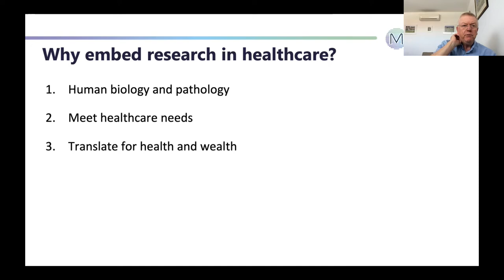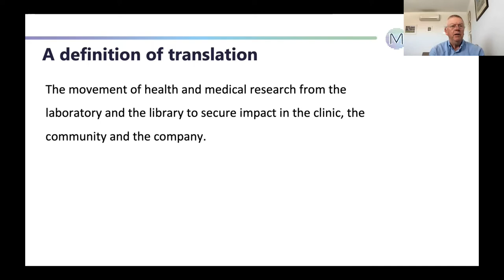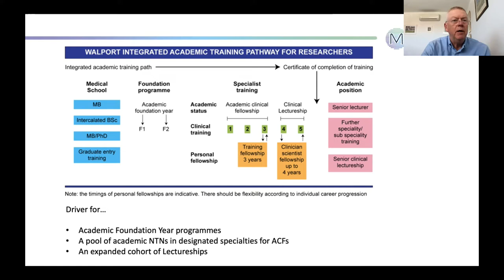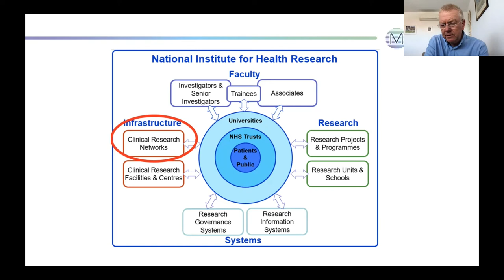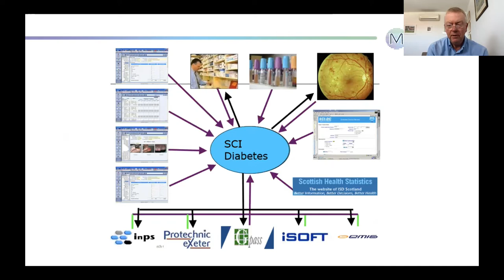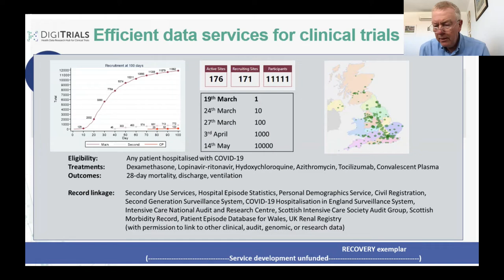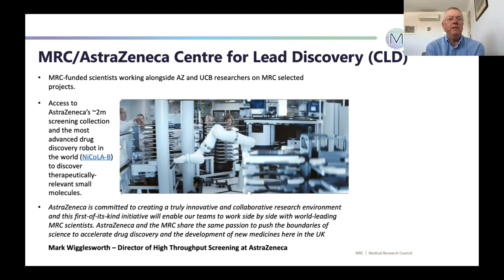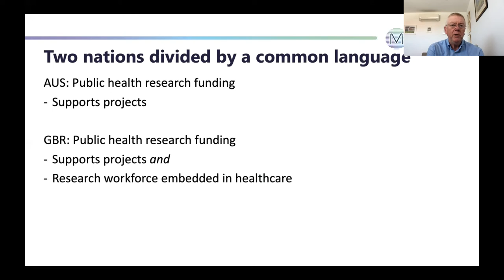Prof Sir Savill: Embedding research in healthcare in two nations divided by a common language (2021)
Chaired by Professor Christina Mitchell, Professor Sir John Savill discusses the integration of research into healthcare in the UK. Recorded at our 2021 annual meeting.

Professor Savill points out a few small typos on his slides during the discussion. These are:
- at 7.17mins, the initialism for Medical Research Future Fund (MRFF) is missing an f.
- at 8.43mins, the MRC figure is missing a decimal - this figure should be $1.4bn py.
- at 9.11mins, the AIHW figure has a typo - this figure should be $5b